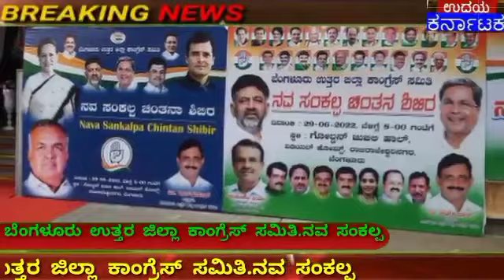ಆರ್ ಆರ್ ನಗರದಲ್ಲಿ ನವ ಸಂಕಲ್ಪ ಚಿಂತನ ಶಿಬಿರವನ್ನು ಏರ್ಪಡಿಸಿದರು